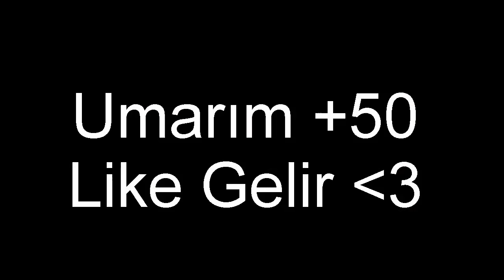İnferno Mapı Gerçek Hali (Counter Strike Global Offensive Maplerin Gerçekleri #1)